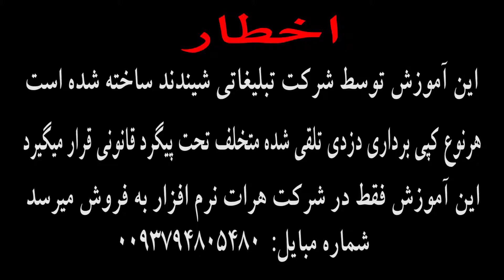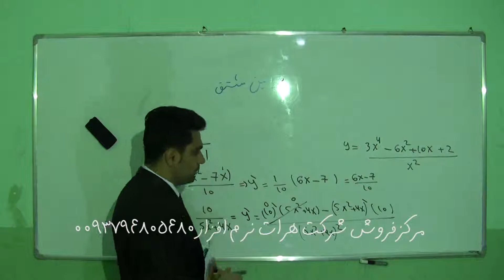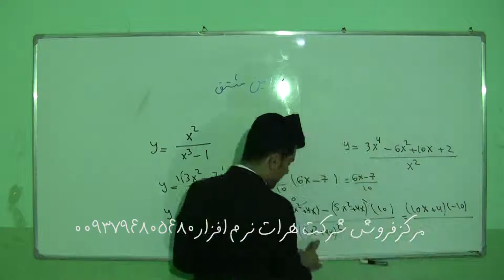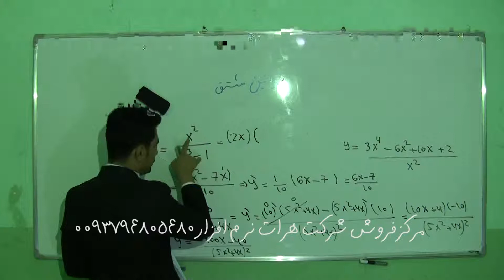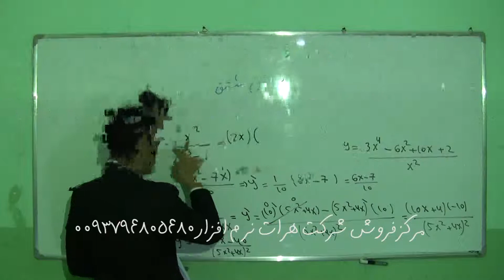آموزش ریاضیات بخش مشتقات درس 7